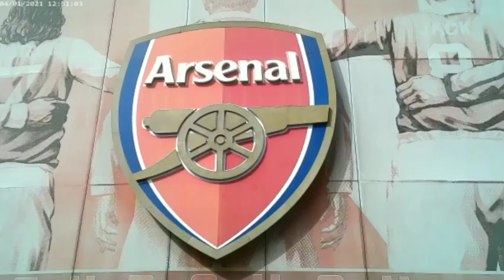Arsenal Fan View - Natan's 1st game at the EMIRATES - Master class debut prediction scoreline